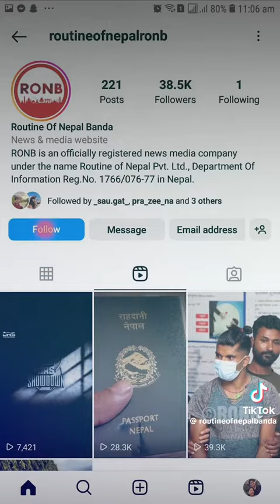Routine of Nepal Banda is Back in Facebook page